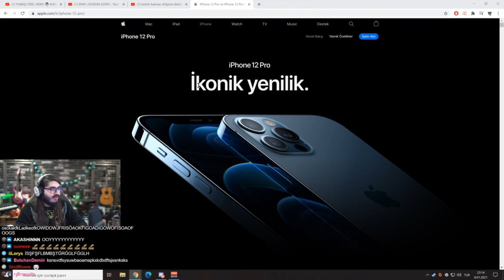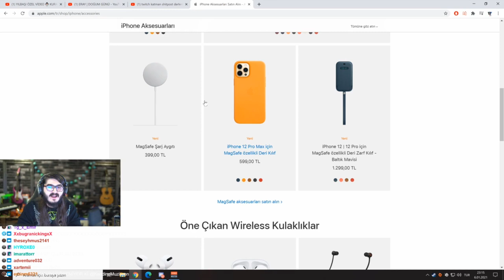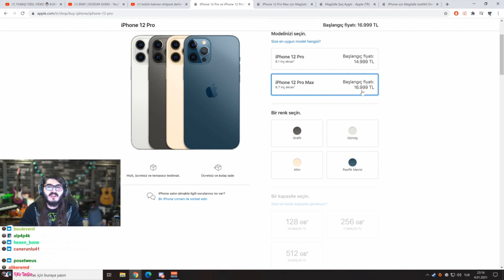Kendine Müzisyen - Eraya Aldıkları Doğum Günü Hediyesini Gösteriyor w/Jroekez,Azunyan Özge,Eray